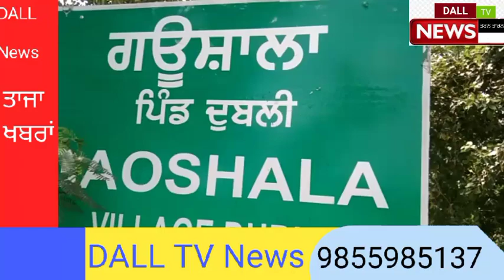ਪਿੰਡ ਦੁੱਬਲੀ ਦੀ ਗਾਊਸ਼ਾਲਾ ਚੋ ਨਾ ਤੂੜੀ ਨਾ ਪੱਠੇ ਭੁੱਖ ਨਾਲ ਮਰ ਰਹੀਆ ਗਾਵਾਂ ਪ੍ਰਸ਼ਾਸਨ ਨਹੀ ਲੈ ਰਿਹਾ ਸਾਰ :ਪਿੰਡ ਵਾਸੀ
ਪਿੰਡ ਦੁੱਬਲੀ ਦੀ ਗਾਊਸ਼ਾਲਾ ਵਿਚ ਨਾ ਤੂੜੀ ਨਾ ਪੱਠੇ ਭੁੱਖ ਨਾਲ ਮਰ ਰਹੀਆ ਗਾਵਾਂ ਪ੍ਰਸ਼ਾਸਨ ਨਹੀ ਲੈ ਰਿਹਾ ਸਾਰ ।

ਵਿਧਾਨ ਸਭਾ ਹਲਕਾ ਪੱਟੀ ਅਧੀਨ ਪਿੰਡ ਦੁੱਬਲੀ ਵਿਖੇ ਬਣੀ ਗਊਸ਼ਾਲਾ ਵਿਖੇ ਇਕੱਤਰ ਹੋਏ ਪਿੰਡ ਵਾਸੀ ਤੇ ਕਿਸਾਨ ਆਗੂਆ ਪ੍ਰਸ਼ਾਸਨ ਤੇ ਪੰਜਾਬ ਸਰਕਾਰ ਖਿਲਾਫ ਨਾਅਰੇਬਾਜ਼ੀ ਕਰਦਿਆ ਆਖਿਆ ਕੀ ਗਊਸ਼ਾਲਾ ਵਿਚ ਨਾ ਤੇ  ਤੂੜੀ ਹੈ ਅਤੇ ਨਾ ਹੀ ਪੱਠਿਆ ਦਾ ਕੋਈ ਪ੍ਰਬੰਧ ਹੈ ਗਾਵਾਂ ਲੰਪੀ ਸਕਿਨ ਅਤੇ ਭੁੱਖ ਨਾਲ ਮਰ ਰਹੀਆ ਹਨ ਪ੍ਰਸ਼ਾਸਨ ਨੂੰ ਕਈ ਵਾਰ ਜਾਣੂ ਕਰਵਾਇਆ ਪਰ ਕੋਈ ਹਲ ਨਹੀ ਨਿਕਲ ਰਿਹਾ।